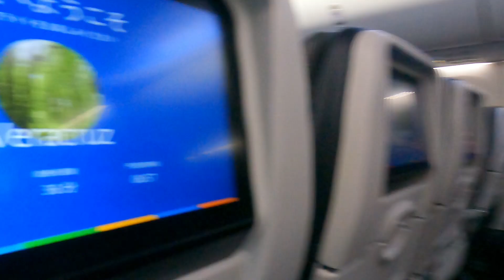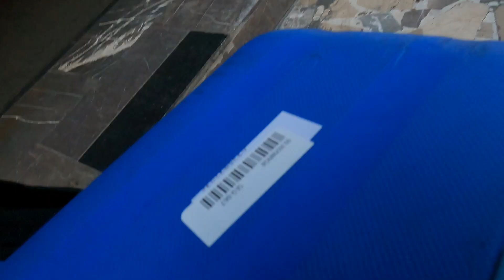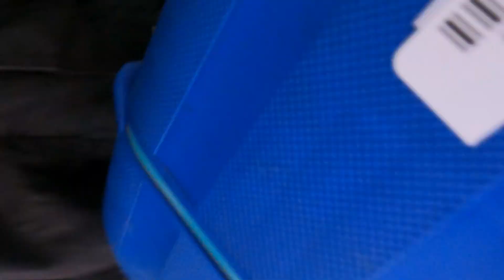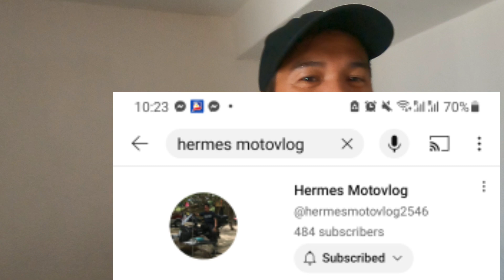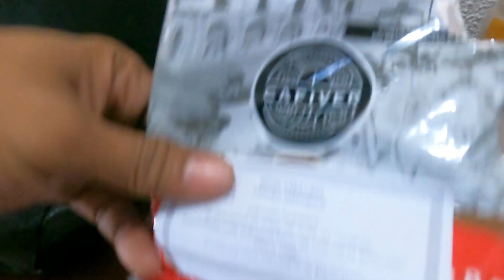Joining to Veracruz Mexico🇵🇭🇹🇷✈ 🇲🇽⚓🚢 Complete till Hotel Veracruz